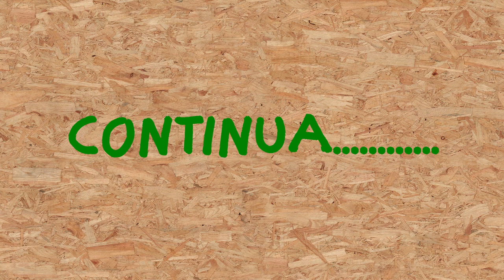SPL0095 - replica della televisione Baird - Motore & sincronismo - prove tecniche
maggiori informazioni sul mondo della Televisione di Baird le potrete trovare sul sito del Narrow Band Television Club e su altri siti elencati di seguito:

riferimenti su wikipedia